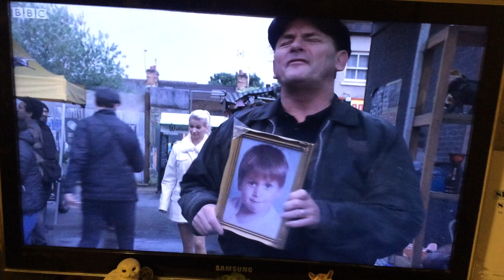Eastenders billy mitchell funny looking baby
xD rec 2021 nov Eastenders, Stuarts picture